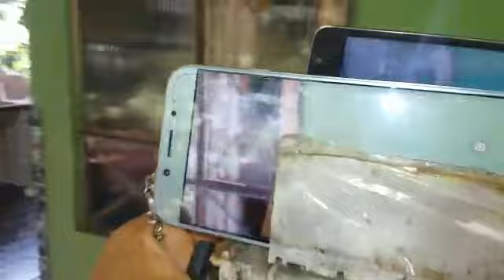Com prazer pago nos Celulares e Convidar os meus amigos mais próximos para Carne queimada!